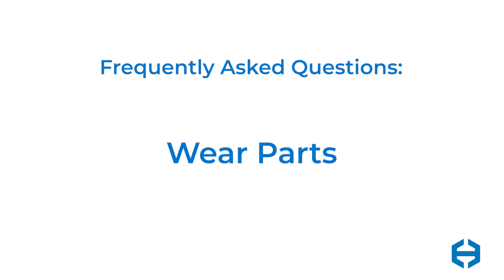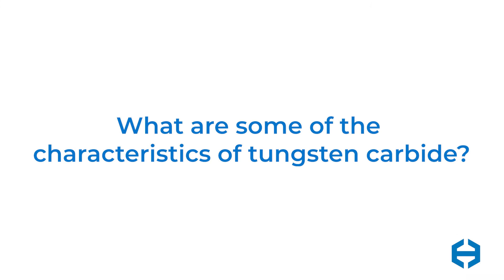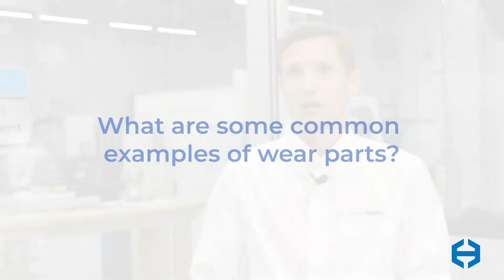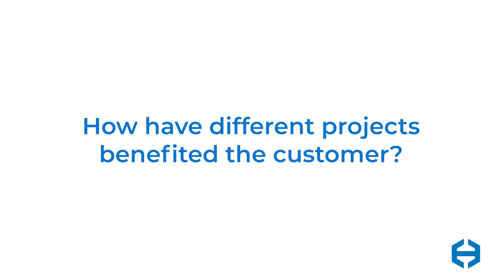Wear Parts - Hyperion Business Segments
In today's world, there are countless industrial applications that require materials to exhibit strength and hardness, as well as resistance to high pressures, high temperatures, corrosion, erosion and wear.

Paolo Ocleppo, manager of our Wear Parts business segment, explains what we consider a "wear part." He also shares how our Wear Parts team applies its materials expertise and deep application knowledge to develop custom wear solutions for.our clients' biggest challenges.

At Hyperion Materials & Technologies, we apply our materials science, engineering and manufacturing expertise to position our customers to win. We have more than six decades of experience developing advanced materials, including cemented carbides, synthetic diamond, ceramic metals (cermets) and cubic boron nitrides (CBN).